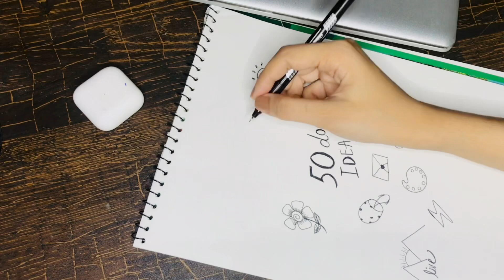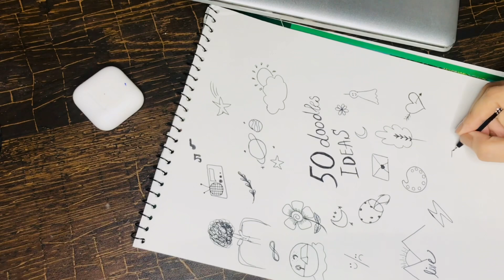50 Cute Doodle Ideas✨| Easy Beginner Doodles